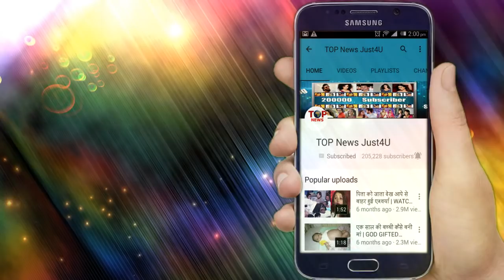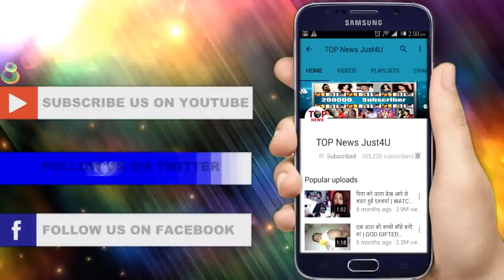GUDDAN: OH HO!! ANTARA का DOCTOR ही GUDDAN के सामने खोलेगा ANTARA की “पोल”, आएगा सच सामने